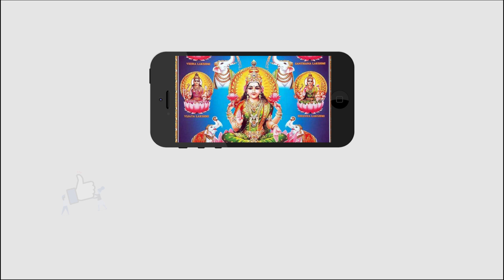Adhiparasakthi Pratyangira Devi Temple | దేవతలనే భయపెట్టిన ప్రత్యంగిరాదేవి ఎవరు ? | Bhakthi Telugu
Adhiparasakthi Pratyangira Devi Temple | మన దేశంలోనే అరుదుగా ఆలయాలున్న ఆదిపరాశక్తి ప్రత్యంగిరాదేవి